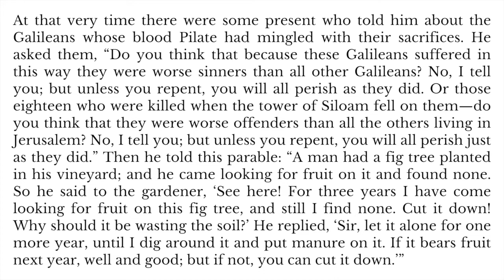Rosenberg FUMC 03-20-22 Online Worship Service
Worship starts at 10am on Sunday as always! A few helpful links are below.

Attendance - forms.gle/EDkmjhpZoNzMi4YW6

An update from the Leadership Board